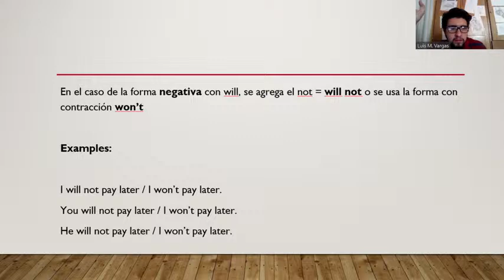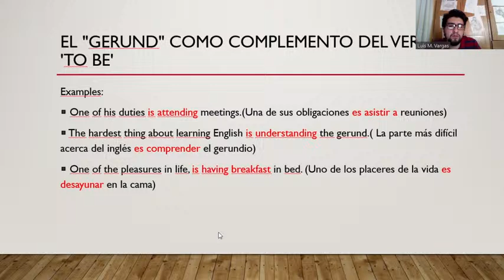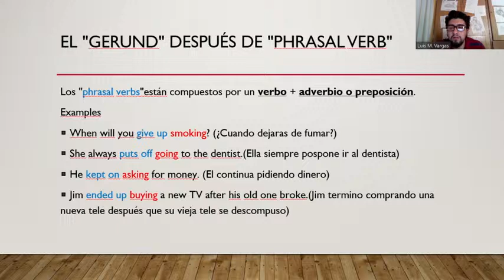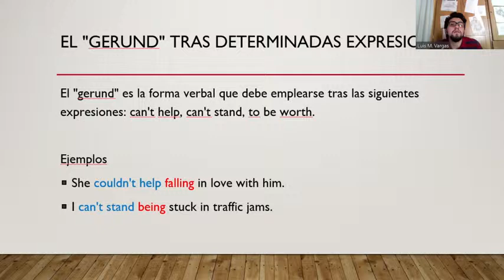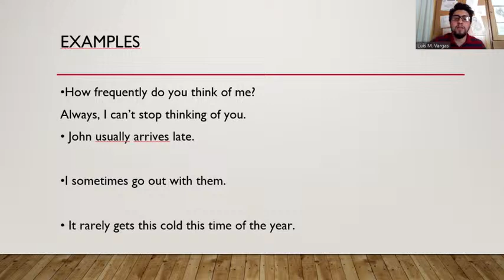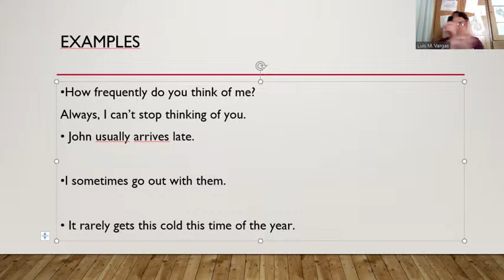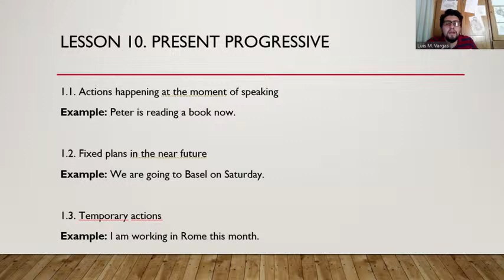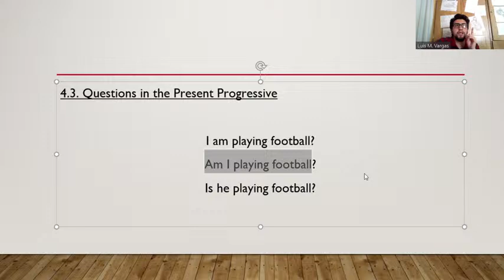Inglés II Sabatino 27 de Febrero 2021